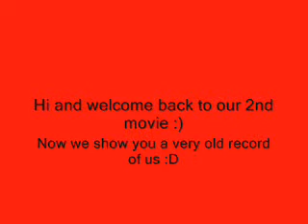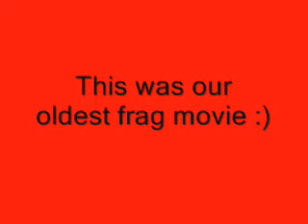Revive'''Clan Movie 2